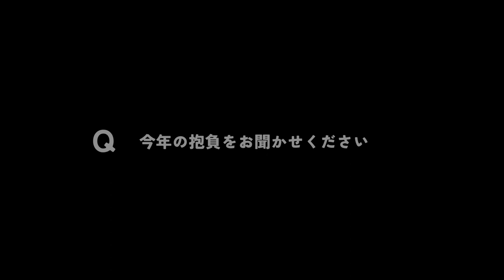オープンハウス公式チャンネルから【福岡限定】柳田悠岐選手 TV-CF「ギータ・ホームランコース」篇【オープンハウスグループ】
オープンハウス公式チャンネルから【福岡限定】柳田悠岐選手 TV-CF「ギータ・ホームランコース」篇【オープンハウスグループ】が配信されました。

バットを構える柳田選手のストライクゾーンには、コース別ホームラン分布図が。
ではなく、オープンハウスのロゴで、最後は「好きです！オペンホウセ！」という、そんなコミカルな映像となっています。

タイトル通り福岡限定のCMなんですかね。
ちなみに本ページ下にメイキングもありますので、合わせてご覧ください！

ストーリー／「ギータ・ホームランコース」篇
壮大なBGMが流れる中、バッターボックスに入る柳田選手。真剣な面持ちで構える柳田選手の横に、コース別ホームラン分布図が表示される……と思いきや、これはオープンハウスのロゴ。柳田選手も先程までの凛々しい表情が一変、満面の笑顔で一言「好きです、オペンホウセ！」
真剣な表情と笑顔のギャップに思わず”キュン”としてしまう、コミカルなCMです。

撮影こぼれ話
今年で3年目ということもあり、CM撮影はすっかりお手の物の柳田選手。バッターボックスでの力強い構えはもちろん、最後のはにかんだ笑顔も一発OK！なんとわずか15分の撮影で終了となりました。撮影時間こそ短いですが、柳田選手の自然体の魅力がしっかりと伝わる映像になっています。
当社福岡支社勤務で、元慶応義塾体育会野球部ピッチャーの成井智也が、キャッチャー役で出演いたしました。撮影の合間には、やや緊張気味だった成井に対して柳田選手から声をかけてくれる場面も。柳田選手の気さくで優しい人柄に、成井はもちろん撮影スタッフも大感激！その場にいた誰もが柳田選手のファンになってしまうような、笑顔あふれる素敵な撮影現場でした。

【福岡限定】柳田悠岐選手 TV-CF「ギータ・ホームランコース」篇【オープンハウスグループ】